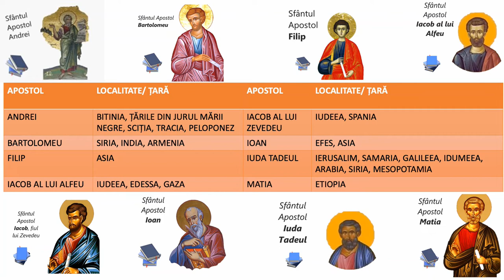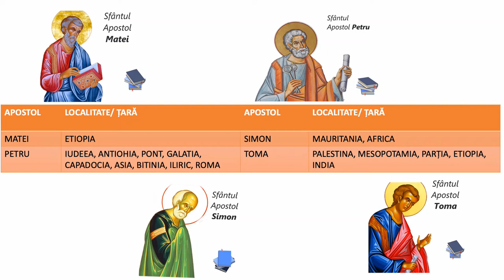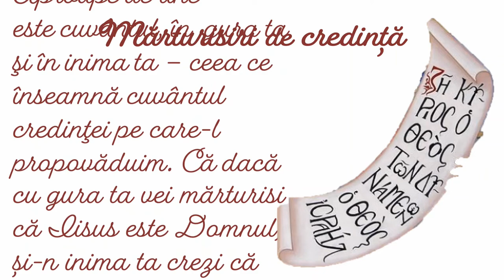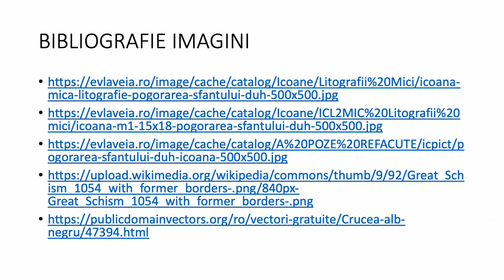Biserica în istorie - mărturisirea credinței în istoria Bisericii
Resursa conține informații despre apariția creștinismului, urmate de exemple de mărturisiri de credință. Resursa conține exerciții legate de responsabilitate, credință, mărturisirea de credință.
Scopul urmărit de resursa propusă:
- este de a ajuta elevul să-și însușească noțiuni despre istoria Bisericii,în general;
- oferă oportunitatea învățării unor exemple de mărturisire de credință din istorie, adaptate 2nivelului clasei a VII-a.
Concepte cheie: mărturisire de credință, creștinism, istorie, Sinod, Apostoli, IHTIS.